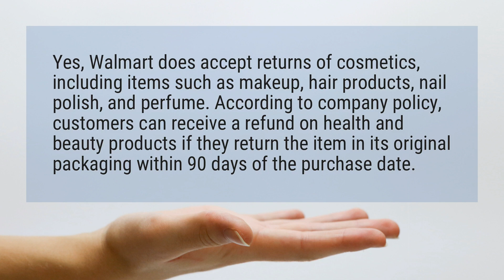Can you return used makeup to Walmart?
Yes, Walmart does accept returns of cosmetics, including items such as makeup, hair products, nail polish, and perfume. According to company policy, customers can receive a refund on health and beauty products if they return the item in its original packaging within 90 days of the purchase date.